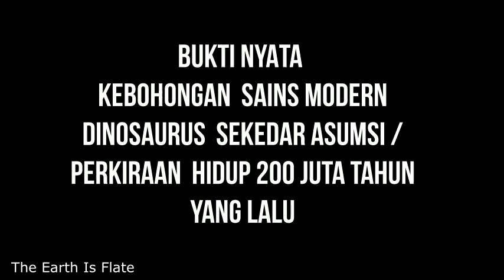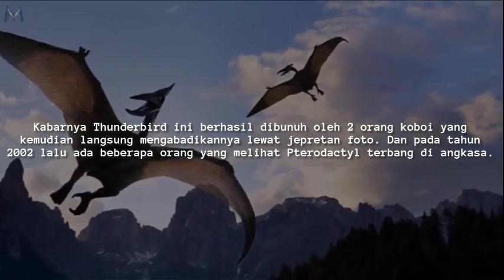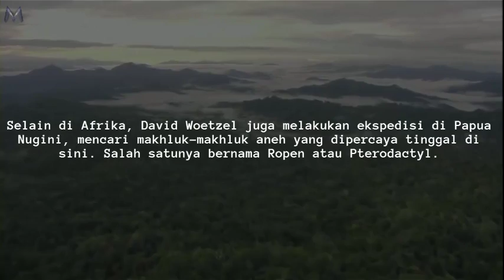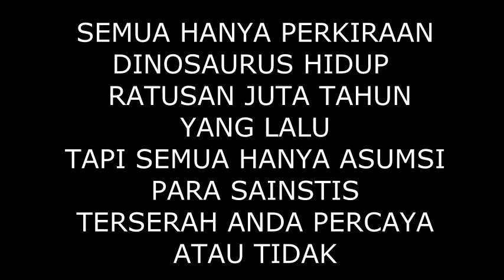Bukti Hewan Purba Ada Di Zaman Sekarang | PART 1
BUKTI  DINOSAURUS  TIDAK HIDUP JUTAAN TAHUN YANG LALU
Bumi itu Datar dan Ada pendidikan Pendidikan Sesat yang disusupkan kesekolah diantaranya adalah faham bumi bulat atau globe.